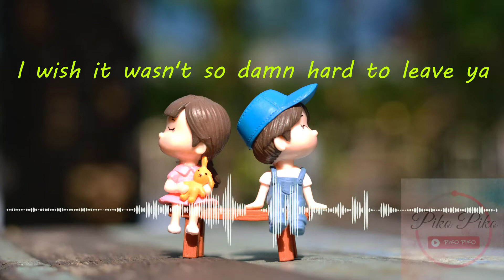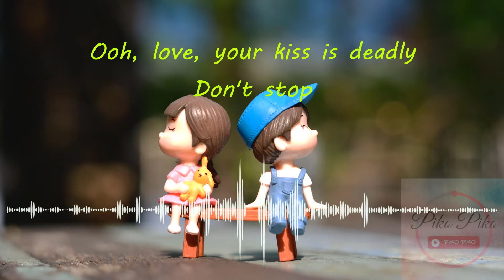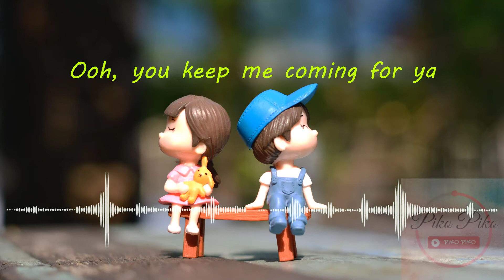Señorita Shawn Mendes, Camila Cabello (Lyrics)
Yeah no
Sapphire moonlight
We danced for hours in the sand
Tequila sunrise

Don't stop

For you